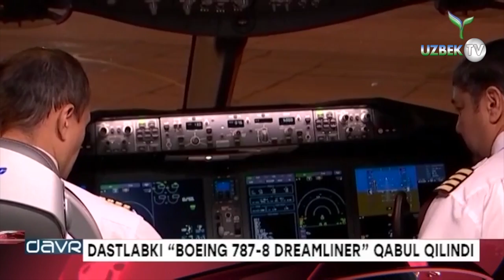Янги биринчи BOEING 787 8 DREAMLINER Ўзбекистонга олиб келинди!